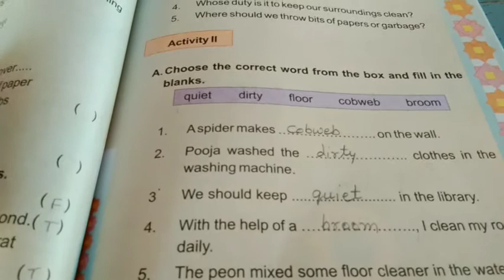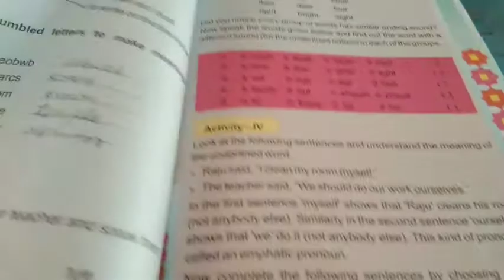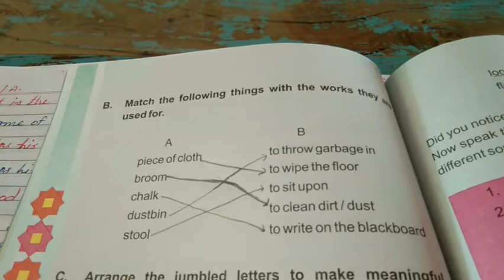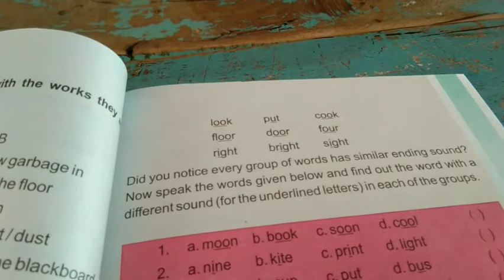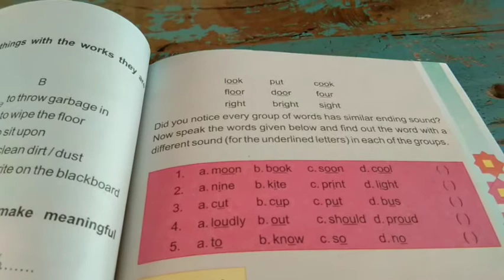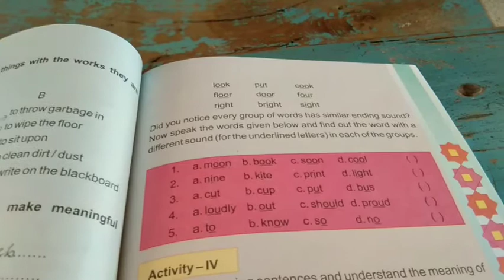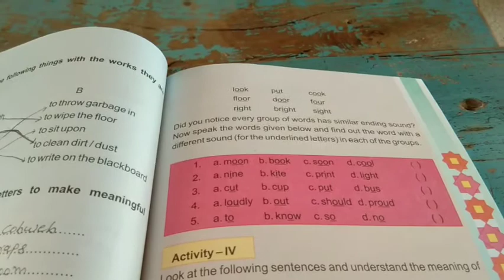10-08-2020 Class-5 EM+HM English Lesson-4 Last Part